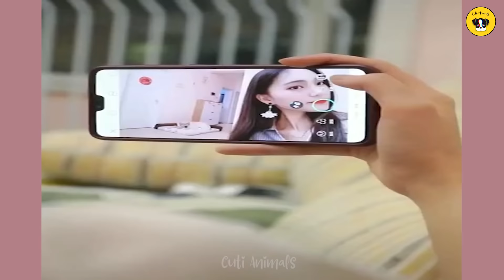Funny Dog and Cat Doing Crazy Things 😍🐶😻 Funniest Animals #70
My channel is mostly licensed by the owner, if you are a video owner and you see any of my videos that are lacking, we will buy them back or leave a link to introduce your channel.